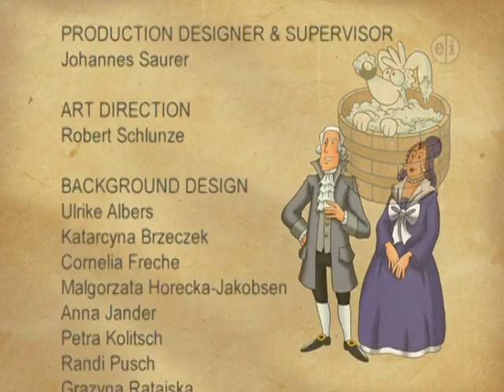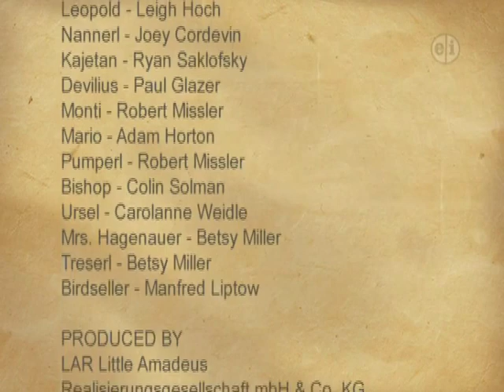Little Amadeus - Episode 5: The Birdseller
Wunderkind Little Amadeus, commonly referred to as Little Amadeus, is a German animated television series (known as "The Adventures of Young Mozart") that debuted on PBS Kids Go! on September 7, 2008 through March 1, 2009. The episodes debuted on most PBS stations. It was distributed by American Public Television. It helps a young Wolfgang Amadeus Mozart feature a soundtrack with the musical works of the composer. The series originally aired in KIKA in Germany.